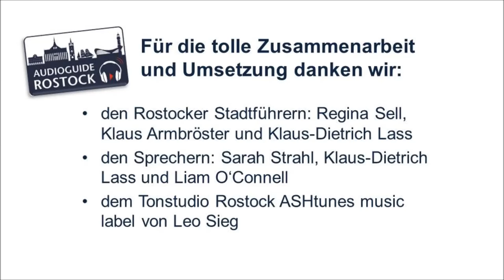Audioguides für Rostock und das Seebad Warnemünde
Eine Stadtführung in Rostock oder einen Stadtrundgang in Warnemünde können Sie nun auf eigene Faust unternehmen

Gehen Sie ganz individuell und im eigenen Tempo auf Entdeckungstour mit den Audio Guides durch das historische Stadtzentrum von Rostock. Hören Sie neben spannenden Geschichten viel Wissenswertes über die Hansestadt. Oder erleben Sie die schönsten Ecken des Seebades Warnemünde bei einem Spaziergang. Lauschen Sie den interessanten Geschichten, lustigen Anekdoten und einigen plattdeutschen Dialekten. Die Audioguides können Sie bei den Tourist-Informationen in Warnemünde und der Rostocker Innenstadt ausleihen.